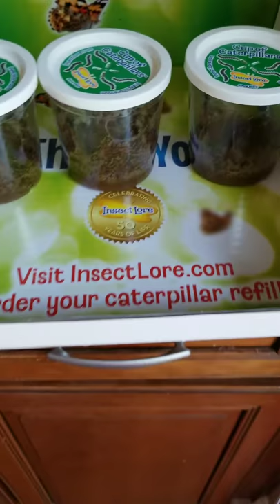Insect Lore Cup of Caterpillars Day 7